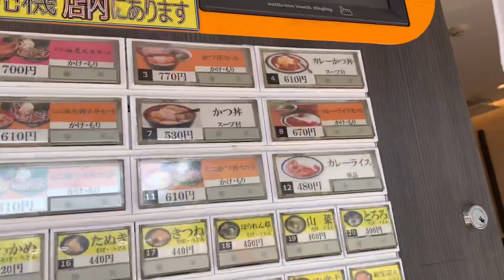朝からカレーが食べたかった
こんな時はあると思うんだ。

食べたい時に￼、食べたい物をあえて食べてみる。

それには、今、身体が必要とする

何か？がきっと入っている。

だから食べたくなるのだ。

と、思うのです。